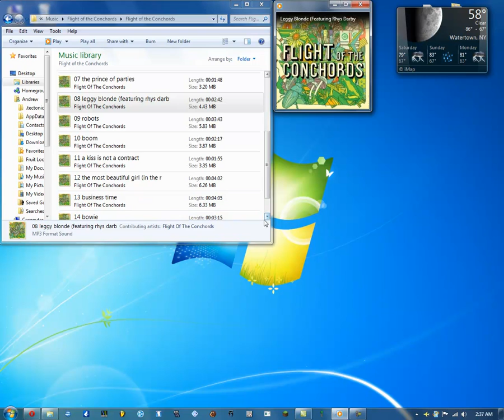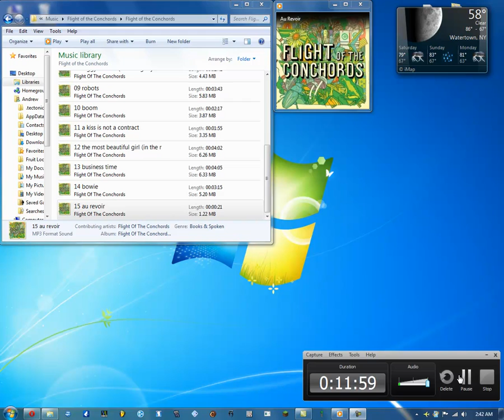TamedReviews : Flight of the Conchords - Flight of the Conchords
Another review! This time featuring the Flight of the Conchords album "Flight of the Conchords". I give it  an 8 1/2 10 biscuits. For pure quality of awesomeness.